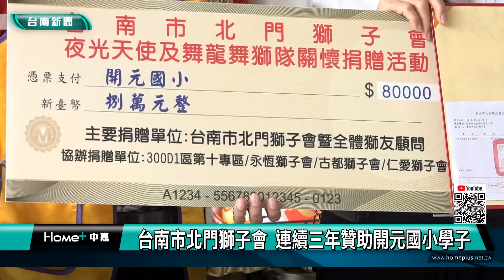公益｜台南市北門獅子會 連續三年贊助開元國小學子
北門獅子會 捐助弱勢孩子教育經費 新台幣八萬元

台南市北門獅子會、台南市仁愛獅子會、台南市古都獅子會、台南市永恒獅子會、國際獅子會第十專區柯素美主席及國際獅子會前21分區主席杜宜展等，本著發揮愛心、關懷弱勢族群、鼓勵孩子們勤奮向學，23日上午，由台南市北門獅子會吳坤達會長帶領多位獅子會會員前往開元國小，頒發愛心捐助弱勢孩子的教育經費新台幣八萬元，幫助弱勢家庭夜光天使班孩子們的晚餐及該班節慶多元活動。